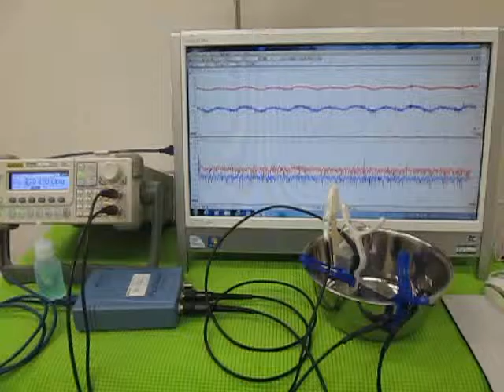オリジナル超音波実験 （超音波システム研究所 ultrasonic-labo）